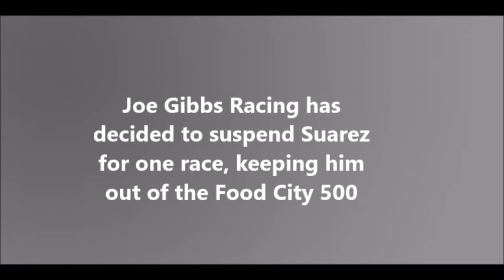Cars 3 400 Fight Fallout: (Edwards returning to the cockpit?)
This is the NPCS announcement of the fines and suspensions that have come from the brawl on pit road after Sunday's Cars 3 400 between Brad Keselowski and Daniel Suarez. Race 9 @ Bristol is coming this Memorial Day.